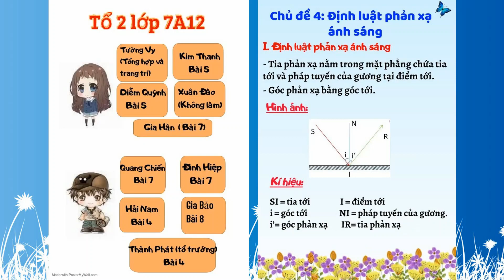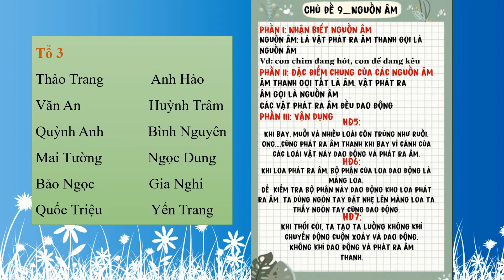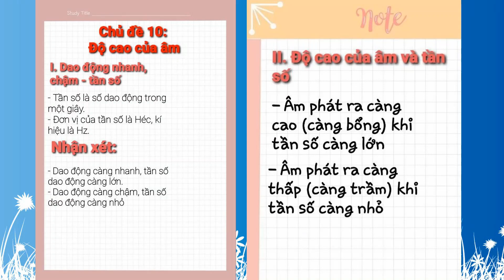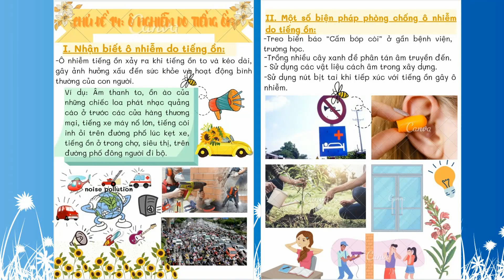Sổ tay ôn tập môn Vật lý lớp 7a12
Kết hợp việc trang trí sổ tay và lồng ghép kiến thức HKI môn Vật lý.